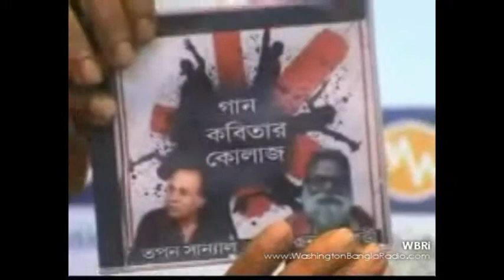Washington Bangla Radio | Arun Chakrabarty Tapan Sanyal Gan Kobitar Collage Album Launch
Poets Arun Chakrabarty and Tapan Sanyal released their audio album "Gan Kobitar Collage" under the P&M label on April 12, 2011 at Music World, Kolkata.

and click on the Contact link to submit your songs, recitation, poems, stories etc. for consideration towards global broadcast and publication in our online magazine).